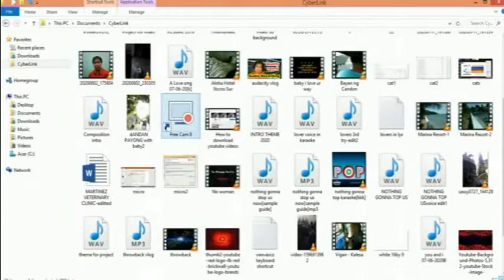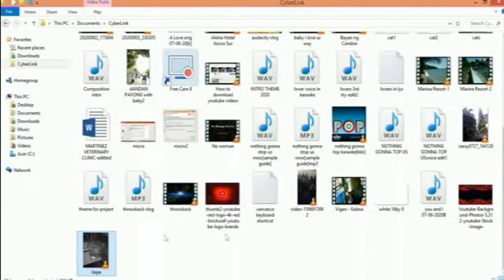Download video from Facebook (kailangan mo ito)